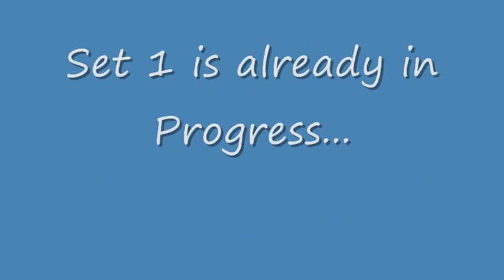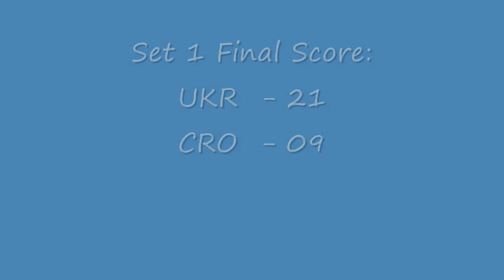2011 CEV U20 Beach Volleyball European Championship - Women - Ukraine vs. Croatia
Photos from the game between Ukraine and Croatia held on day 1 of the 2011 CEV U20 European Championship, on July 2011.